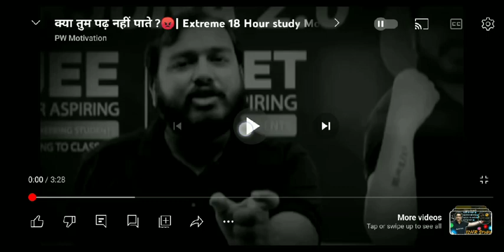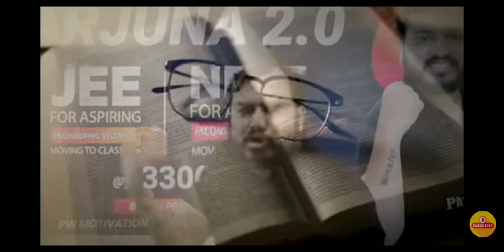Motivational video for All students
Sign in

Alakh Pandey Expand search

Alakh Pandey
Alakh Pandey
Building an affordable lifelong learning platform - PW
PhysicsWallah
Delhi, India
105K followers 424 connections
Join to follow

About
Alakh Pandey is the Founder and CEO of PW, India's leading, most affordable Ed-tech platform, which provides an accessible, comprehensive, and state-of-the-art learning experience.

"Money should not be an obstacle in the path of achieving one's dreams” powering this vision a team of innovators at PW constantly work towards creating an ecosystem of educational products and services that are premium, interactive, comprehensible & accessible to all.

At PW we believe, conventional pedagogy has, more often than not, failed in bringing about a revolutionary change in the education sector. All it takes is 5 simple ingredients to disrupt & revolutionize the ed-tech space - Intuitive-Intelligent product pinned on top-notch tech; scientifically-derived pedagogy; student-validated content delivery; one-stop solution for the students & a deep grit to make an impact.

He Shoots And Uploads Videos Regarding The Study Material. He Came Into Fame
 Because Of His Amazing Teaching Skills. Alakh Is Also A Motivational Speaker, He Always Cheers Up To Every Single Student. He Has A Huge Fan Base On His Other Social Media Platforms. Alakh Pandey Was Born And Brought Up In Prayagraj (Allahabad), Uttar Pradesh, India. if You Loved With Our Alakh Pandey Motivation Whatsapp Status Video Collections  So Don’t Forget To Share The Theme With
 # crezy
# viral